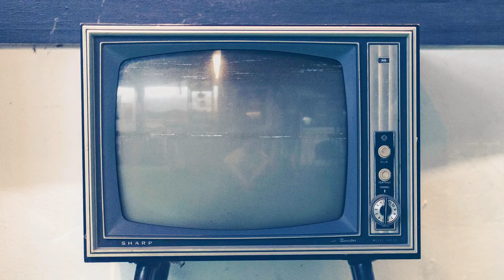2018 US Titles Chapter One (Morning Highlights) ksusa kneelo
2018 US Titles and Kneeboard Festival returns to Huntington Beach Pier. 62 top boarders gathered for their annual national contest. The surfing USA hosted one day event was held with 58 deg. water temp, light winds, and 2/3 ft surf and announced by the world famous 'Rock'n Fig.